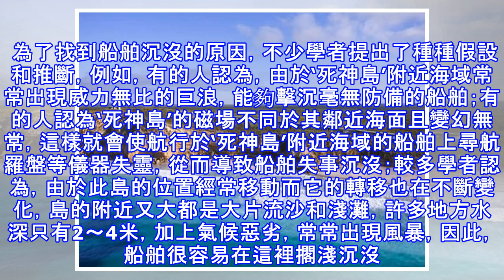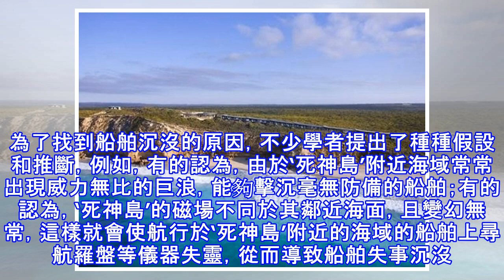連船員都不願靠近的「死神島」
在距北美洲北半部加拿大東部哈利法克斯約百公里的北大西洋上，有一座令船員們非常恐怖的小島，名叫‌‌‘塞布爾島‌’，‌‌‘塞布爾島‌’一詞在法語中的意思是‌‌‘沙‌’，意即‌‌‘沙島‌’，這個名稱最初是由法國船員們給它取的。 根據頭條網報導，據地質史學家們考證，幾千年來，由於巨大海浪的凶猛衝擊，使這個小島的面積和位置不斷發生變化。最初它是由沙質沉積物堆積而成的一座長120公里、寬16公里的沙洲。而在最近200年中，該島已向東遷移了20公里，長度也減少了將近大半。現在島長只有40公里，寬度卻不到2公里，外形像又細又長的月牙。全島一片細沙，十分荒涼可怕，沒有高大的樹木，只有一些沙灘小草和矮小的灌木。 ...